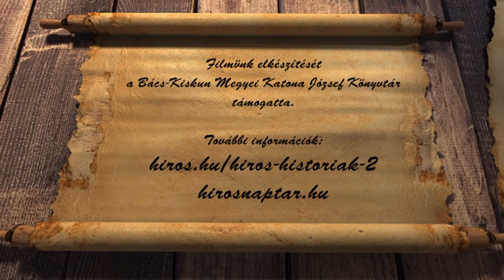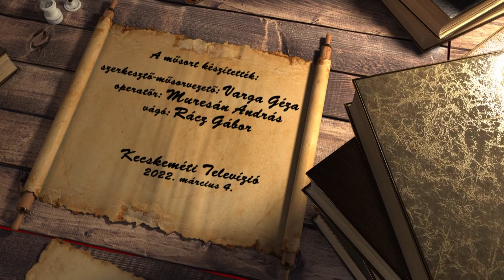HÍRÖS NAPTÁR (2022. március 4.)